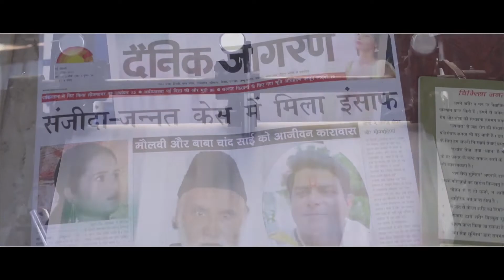Ghar Chalo Na Papa - Official Trailer 2020 | Akhilesh Paney, Jiya Dahiya | Sawan Verma || DhamaFilms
Dhama Films International Presents
Ghar Chal Na Papa
Directed by Sawan Verma

Movie Credits:
Produced By: Tejpal Singh Dhama & Ram Sharma
Dialogues: KrishanPal 'Bharat'